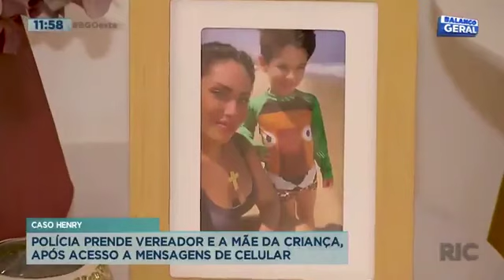Caso Henry: polícia prende vereador e a mãe da criança após acesso a mensagens de celular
Um caso que impressionou todo o país, ganha um novo cenário. A polícia decidiu prender o vereador Jairinho e a mãe de Henry. Eles estavam sendo monitorados justamente porque estavam atrapalhando as investigações. Confira todos os detalhes na reportagem!